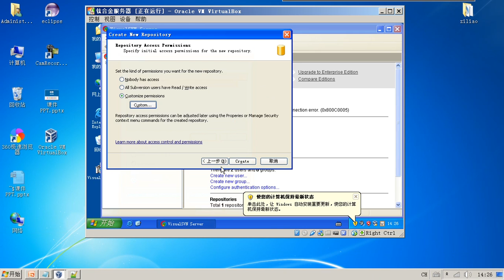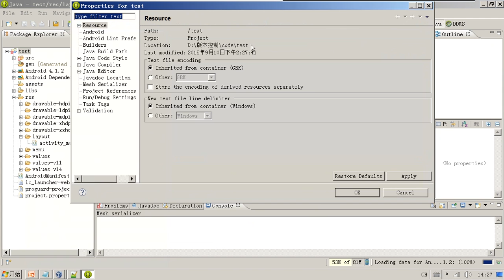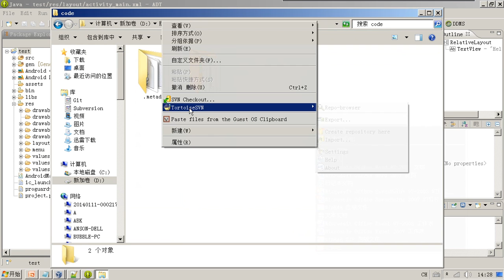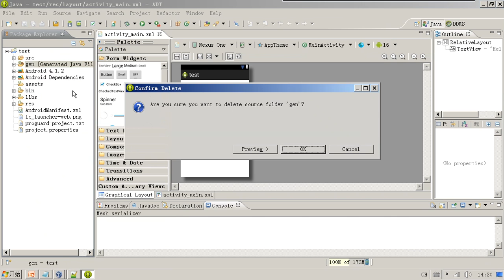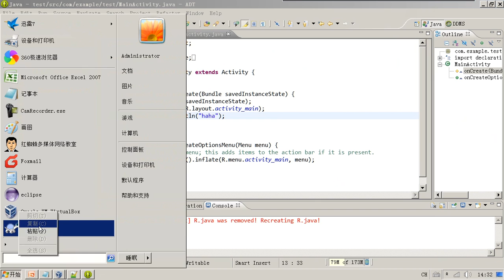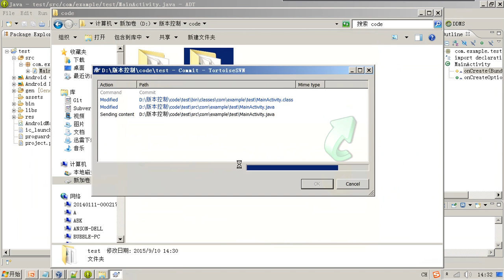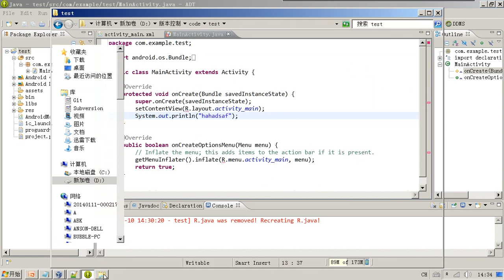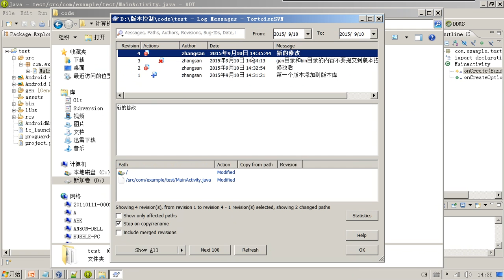26-9 android项目的svn管理 1